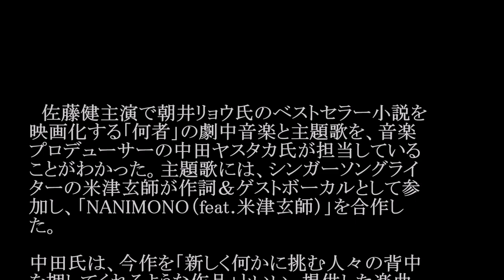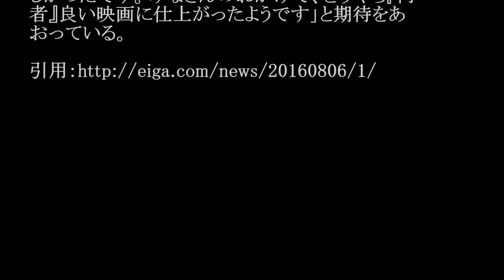中田ヤスタカ/NANIMONO（feat. 米津玄師） #02 JPnews禅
◆PV・MVはコチラから↓
中田ヤスタカ✕米津玄師の超豪華コラボ！『何者』予告編
◆pr
紹介の連鎖が永遠に続く　㊙人脈活用術

　佐藤健主演で朝井リョウ氏のベストセラー小説を
映画化する「何者」の劇中音楽と主題歌を、音楽
プロデューサーの中田ヤスタカ氏が担当している
ことがわかった。主題歌には、シンガーソングライ
ターの米津玄師が作詞＆ゲストボーカルとして参
加し、「NANIMONO（feat.米津玄師）」を合作し
た。

中田氏は、今作を「新しく何かに挑む人々の背中
を押してくれるような作品」といい、提供した楽曲
で「音楽家としてこれまで世には発表してこなかっ
た部分の表現も含んだものになっています」と新た
な領域に踏み込んだと話す。また、米津は「登場
人物の中で圧倒的に共感したのが（主人公の）拓
人でした。他の人が作った曲に言葉を乗せるのは
初めての経験だったので不安もありましたが、映
画を見終わったとき、彼の心情ならきっと歌詞にで
きるだろうと安心したのを憶えています」と語ってい
る。

また、「昔から中田さんのファン」という佐藤は「正
直、あのサウンドがこのかなりの演劇的な世界観
のなかで流れている想像ができませんでした」とい
うが、仕上がった映画を見たときの感想は「音楽に
助けてもらったなあ……」だったと明かす。「キャス
トと同世代の米津さんに歌っていただけたのも嬉
しかったです。みなさんのおかげで、どうやら『何
者』良い映画に仕上がったようです」と期待をあ
おっている。

・ Recommended

お勧め動画

公式
カラオケ
トランキライザー　小西真奈美　ラップ
林明日香
吉岡里帆
広島カープ
高畑充希
三宅宏実
出川イングリッシュ
ドルフィンキック 藤春
大野将平
nのために
松本薫